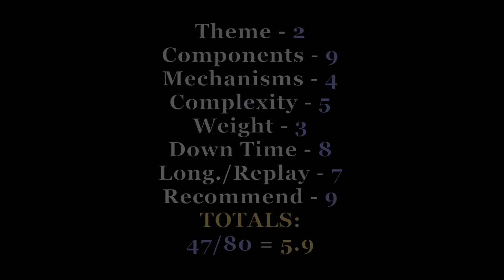Quacks of Quedlingburg Flagship Review by the Game Tower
My Flagship Review for Quacks of Quedlingburg, a misnomered and misleading title that a lot of people are enjoying, but the randomness might make you want to avoid it. It's definitely for gateway to light gamers and not so much for the heavy crowd.

You can also find more Game Tower content at: Instagram.com/The_Game_Tower  &